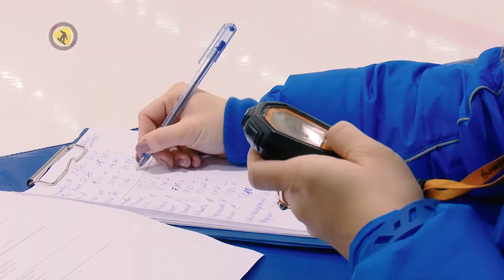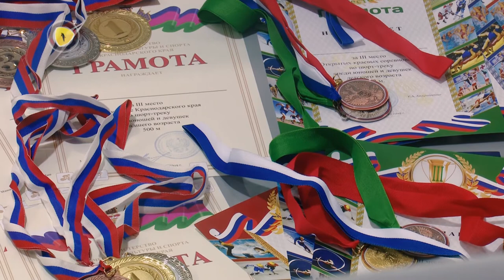Программа "Без остановки": краевые соревнования по шорт-треку в Сочи